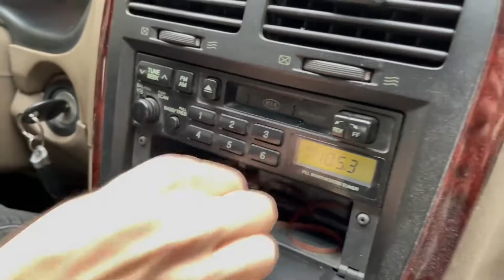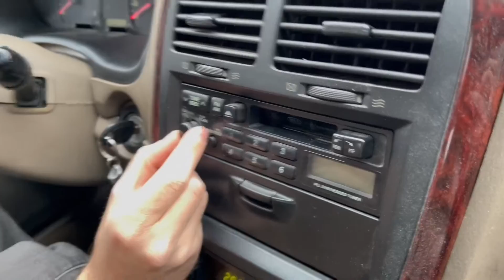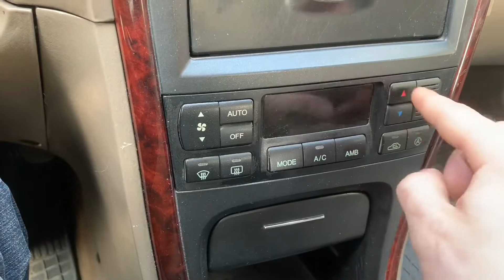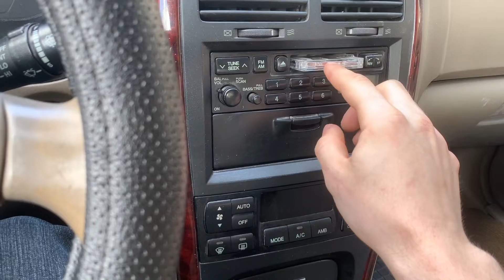Киа Маджентис Kia Magentis обзор автомобиля